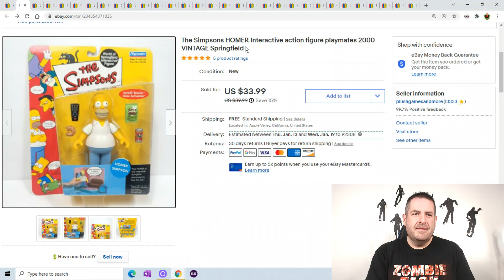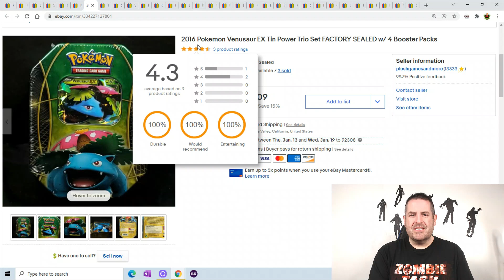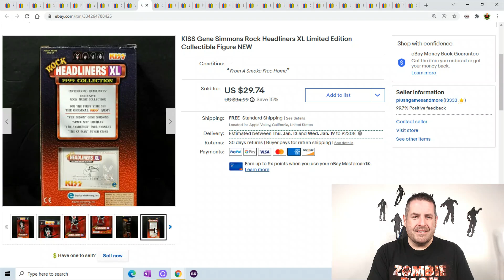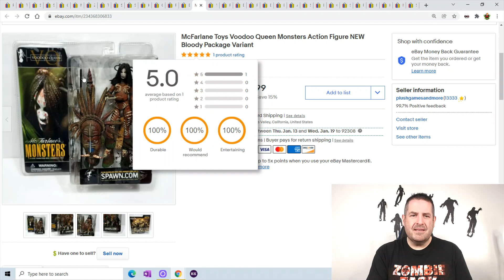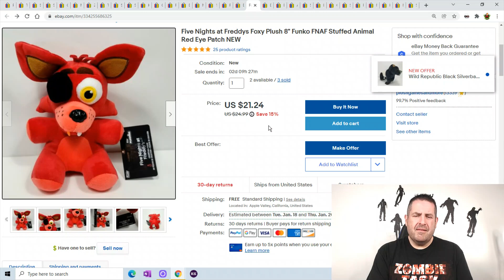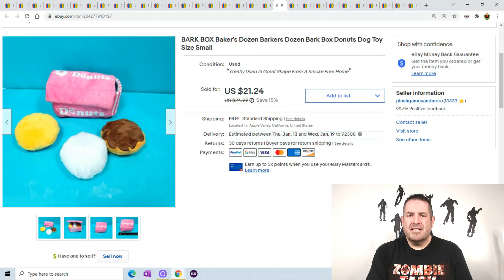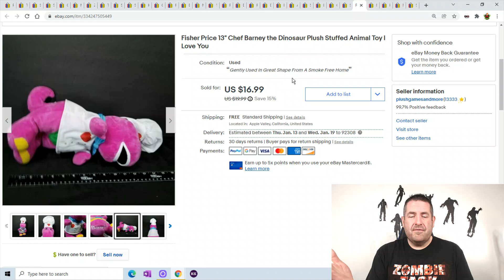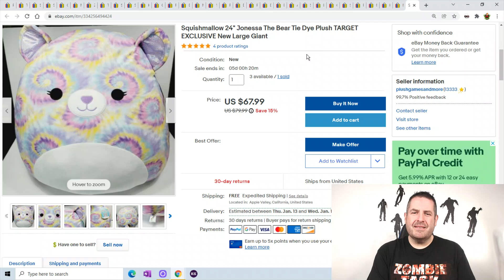Over $3000 Selling Plush and Toys You Can Do It Too What Sold On Ebay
And if you want a store shoutout let me know

6"x10" Poly Bubble Mailers for games or cd's

Thermal Labels